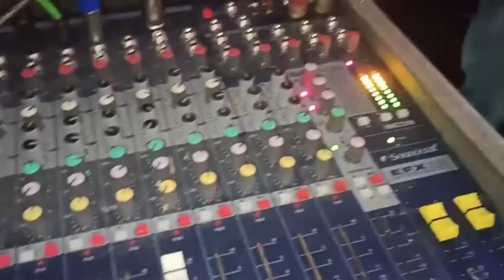sath nahi chodoge vada karo # sai surya musical kavadas